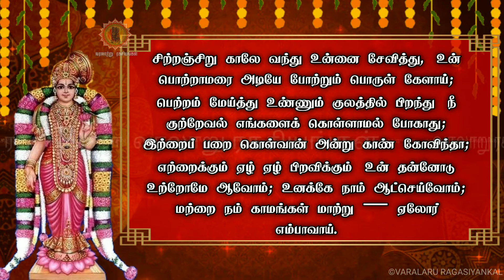திருப்பாவை - 29 | Thirupaavai Pasuram - 29 || வரலாறு ரகசியங்கள்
🕉️வரலாறு ரகசியங்கள்🕉️